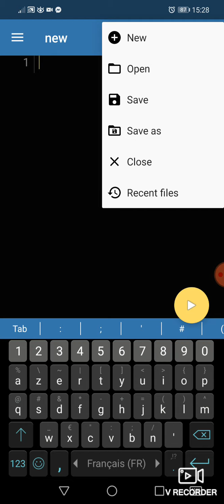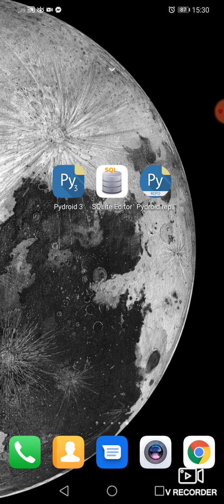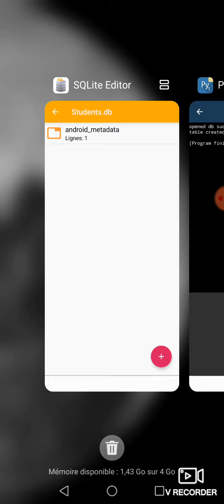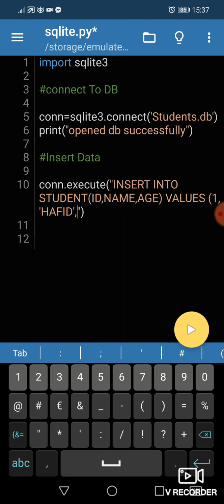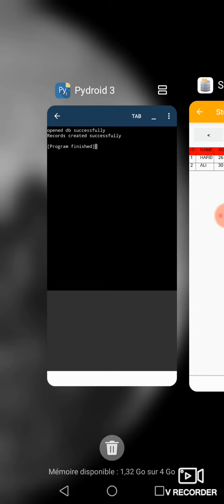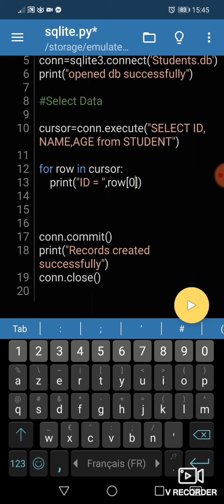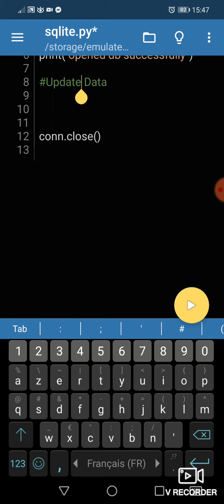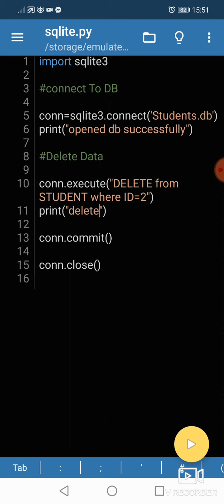دورة خاصة بلغة بايثون مع قواعد البيانات sqlite3 على الهاتف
رابط تطبيق Sqlite 3